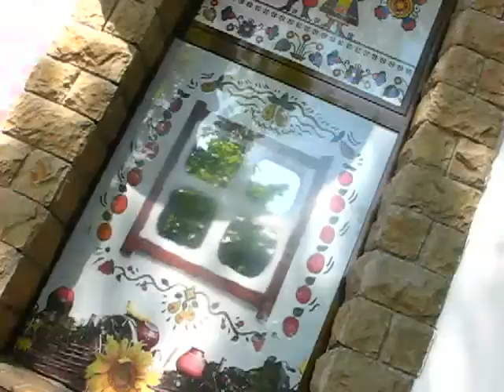Mickael Erickson in Light House 2014